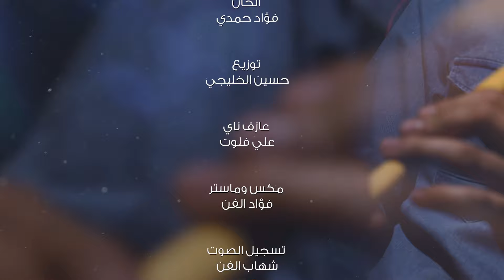Hussein Al Hasnawi - Rahh Ansakum (Audio) |2022| حسين الحسناوي - راح انساكم (اوديو)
غناء: حسين الحسناوي
كلمات : جبار المياحي
الحان : فؤاد حمدي
توزيع : حسين الخليجي
مكس وماسترنغ : فؤاد الفن
عزف ناي : علي فلوت
تصميم : اشرف مهدي